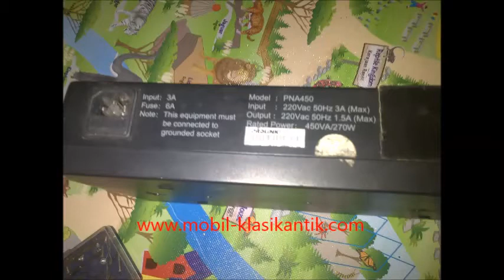Modifikasi UPS Bekas Komputer Untuk Inverter Mobil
Bagi yang punya komputer desktop pasti tidak asing dengan yang namanya UPS. Nah kali ini kami akan memperlihatkan cara membuat inverter arus DC ke AC yang bisa dimanfaatkan untuk dipakai di mobil seperti mengecharge Laptop dll. Untuk lebih detilnya silahkan kunjungi